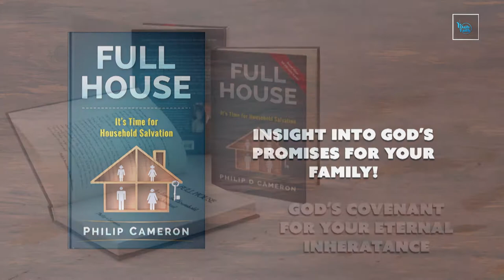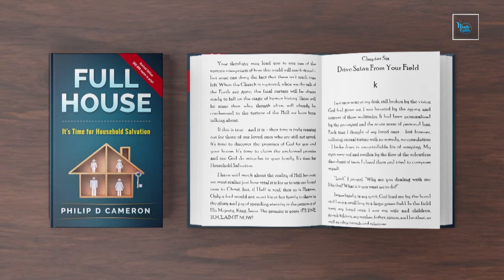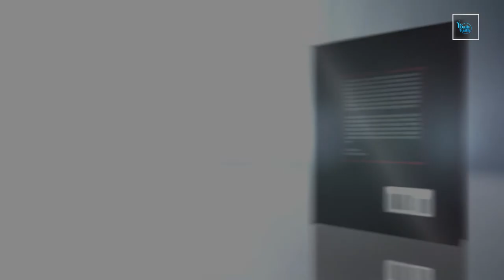Fences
Philip teaches on " Fences" and the walls of your life from Ireland. Find encouragement and hope in this weeks teachings. Philip and Melody then discuss life changing work taking place in Moldova as orphans are turned into sons and daughters and missionaries to their nation.